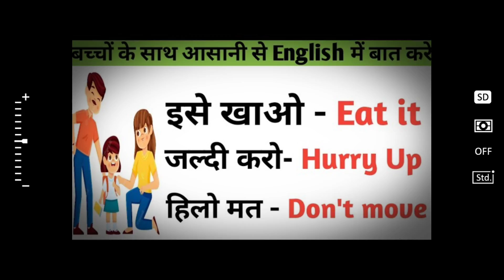2 से 10 साल के बच्चों को English में बात करना कैसे सिखाएं।।घर में माहौल कैसे बनाएं।। 5 - Tips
My New Channel - " Let's Talk with Pallavi "

बच्चों को English में बात करना कैसे सिखाएं - 2 to 10 Years kid
 बच्चों को English में बात करना सिखाए - घर में माहौल कैसे बनाएं।

Flouride less Toothpaste for kids (0-3 years)

Happy parenting !!

Category
Howto & Style